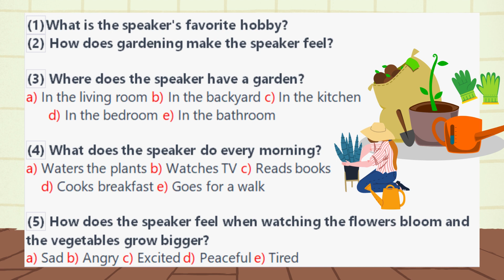İngilizce Dinleme Sınavı 17 - A2 Listening Exam - İngilizce Uygulama Sınavı - Lise Sınava Hazırlık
"Merhaba! Bu kanal, İngilizce öğrenimine katkı sağlamayı hedefleyenler için A2 seviye İngilizce dinleme metinleri sunmaktadır. Eğer İngilizce öğrenmeye yeni başladıysanız veya temel düzeydeki dil becerilerinizi pekiştirmek istiyorsanız, doğru yerdesiniz. Her bir video, günlük yaşamda karşılaşabileceğiniz çeşitli konuları içermektedir. Videolarımız, yavaş ve anlaşılır bir konuşma hızına sahiptir, böylece kelimeleri ve ifadeleri daha kolay anlamanıza yardımcı olur. Aynı zamanda, dil bilgisi yapılarını daha iyi anlamanız ve günlük hayatta kullanabileceğiniz ifadeleri öğrenmeniz için metinlerimizde çeşitli dil bilgisi unsurları yer almaktadır.

"Bu videolardaki dinleme metinleri, lise düzeyindeki İngilizce sınavlarında karşınıza çıkabilecek türden içeriklere sahiptir. Sınavlarda, günlük yaşamla ilgili konular, sosyal olaylar, kültür, seyahat, sağlık gibi geniş bir yelpazede konular yer alabilir. Videolardaki metinler, öğrencilerin dil anlama becerilerini geliştirmek ve sınavlara daha iyi hazırlanmalarını sağlamak için uygun bir kaynaktır.

Bu tür videolar, aynı zamanda İngilizce öğretmenleri için de değerli bir araçtır. Sınıfta öğrencilerin dinleme becerilerini geliştirmek için bu videoları kullanabilirler. Öğretmenler, öğrencilerin videolardaki metinleri dinlerken not almalarını sağlayarak, anlama ve kavrama becerilerini artırabilirler.

Bu kanal, öğrencilerin ve öğretmenlerin dil öğrenme ve öğretme süreçlerini desteklemek amacıyla tasarlanmıştır. İngilizce öğrenmeye ilgi duyan herkesin bu videoları izleyerek, dil bilgisi yapılarını pekiştirmesi ve günlük hayatta kullanabileceği ifadeleri öğrenmesi mümkündür.

Unutmayın, dil öğrenme sürecinde düzenli ve doğru bir çalışma disiplini önemlidir. Videolardaki metinleri tekrar dinlemek, alıştırmalar yapmak ve öğrenilenleri uygulamak, dil öğrenme başarısını artıran etkili yöntemler arasındadır. İngilizce öğrenme yolculuğunuzda size yardımcı olabileceğimiz için mutluluk duyarız.

Amacımız, dil öğrenme sürecinizi eğlenceli ve etkili kılmak için özenle hazırlanan içerikler sunmaktır. Dinleme becerinizi güçlendirirken, videolarımızda anlamakta zorlandığınız kelimeleri not almanız ve daha sonra tekrar gözden geçirmeniz için zaman tanınmaktadır. Böylece kelime dağarcığınızı genişletmenize ve kendinizi daha güvenli bir şekilde ifade etmenize yardımcı oluruz.

Eğitici videolarımızın yanı sıra, dil öğrenme ipuçları ve pratik öneriler içeren videolarımızı da takip ederek dil öğrenme yolculuğunuzda destek alabilirsiniz. İngilizce öğrenme serüveninize katıldığınız için teşekkür ederiz! İyi öğrenmeler!"